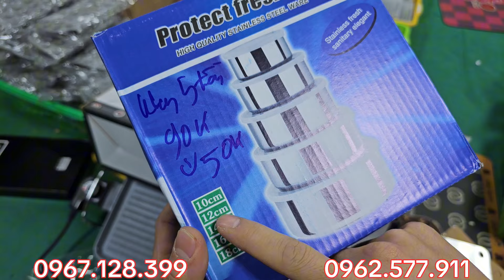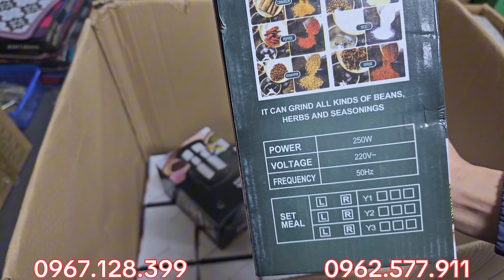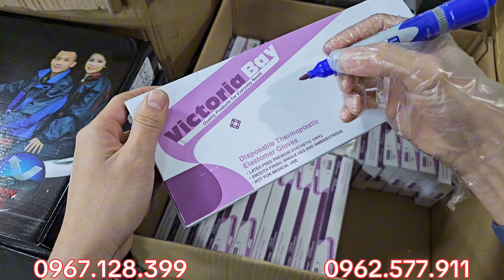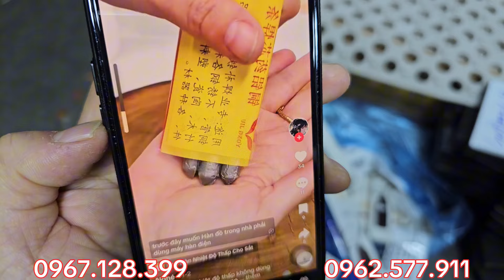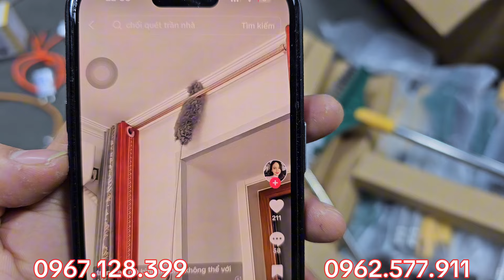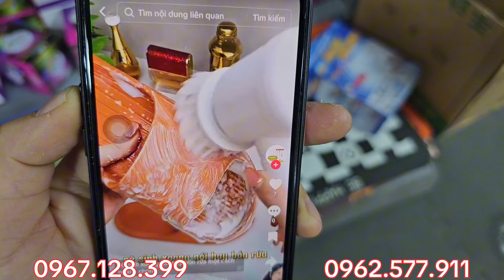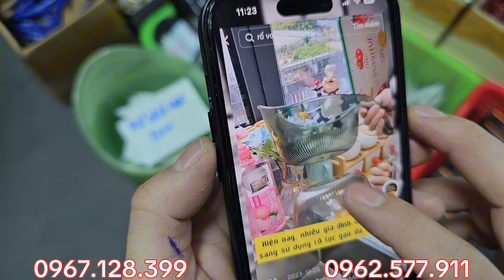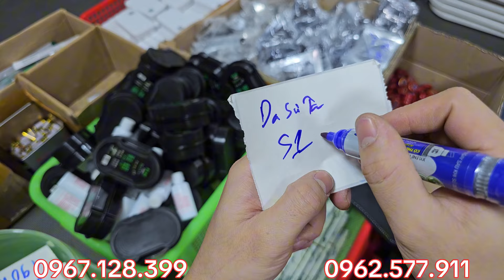Đồ nghề Nhật bãi giá rẻ / hàng Nhật bãi / lhsđt 0967.128.399/ líp ngày 19/5/2024